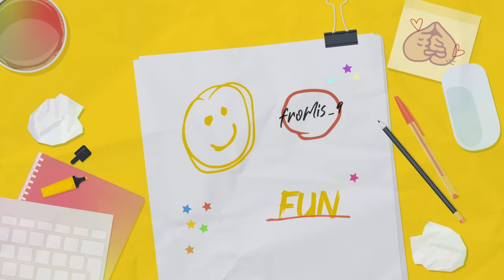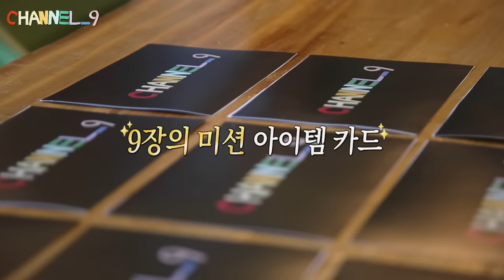[CHANNEL_9] fromis_9 '채널나인' EP26. 퇴근 미션! 꼭꼭 숨겨라😎 Part.1